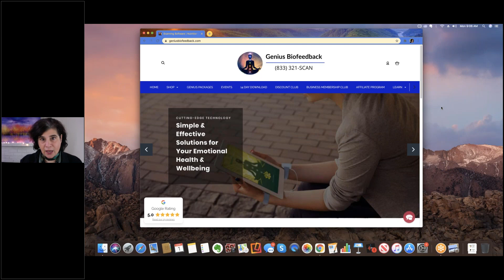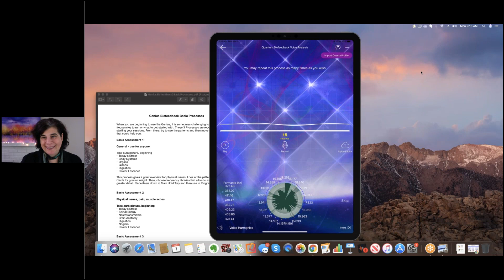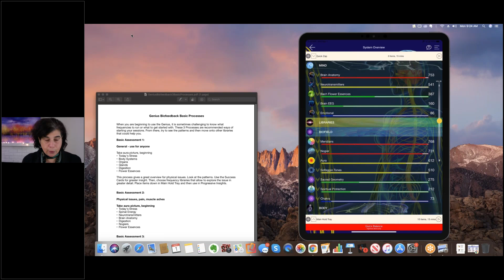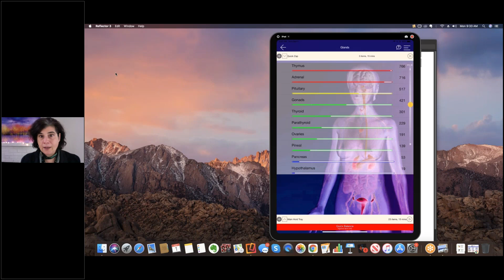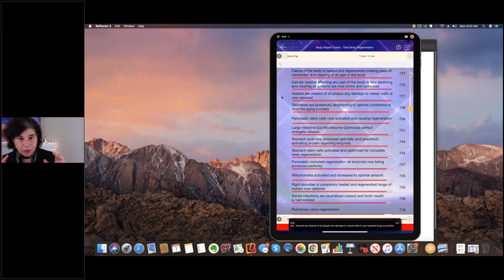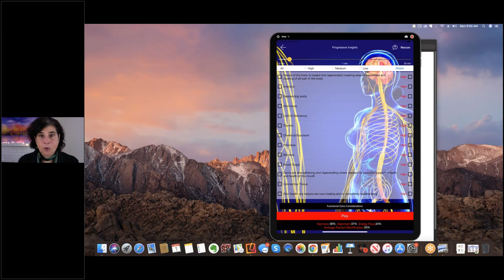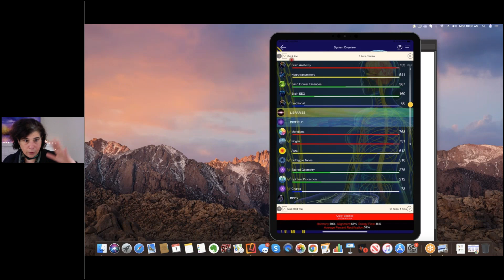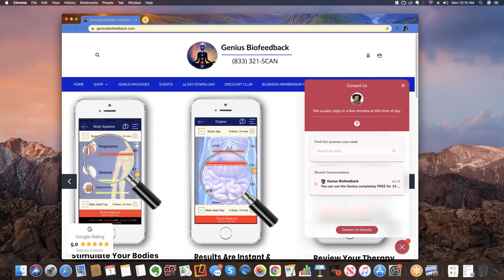Genius Biofeedback and Optimizing Circulation